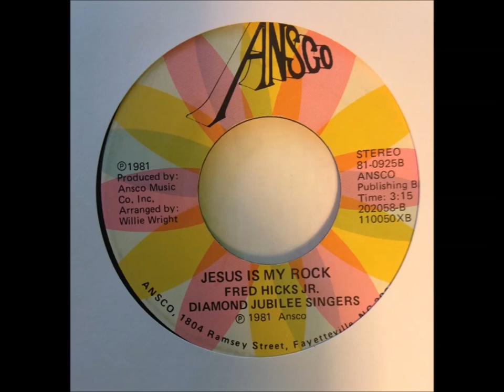Fred Hicks Jr Diamond Jubilee Singers - Jesus is My Rock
The Diamond Jubilee Singers were a Bennetsville, South Carolina group who cut a few 78s in the 1940s and 1950s. The father of famous trumpeter Woody Shaw sang with the group during the 1940s. I'm not entirely that this is the same group, but it seems likely. Many golden age gospel groups cut new records after long periods of recording dormancy. The style is a bit old-fashioned in 1981 (in the best way). And Ansco was from Fayetteville, the closest major city to Bennettsville.

The label appears to have been owned or at least run by Willie Wright (not the same man as Numero-reissued Willie Wright). It seems likely that the label was somehow connected with Ansco & Associates, a telecommunications contracting firm that still exists today.

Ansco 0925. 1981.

for a new song daily and better tagging.

My intent is to give people a way to hear this forgotten music.